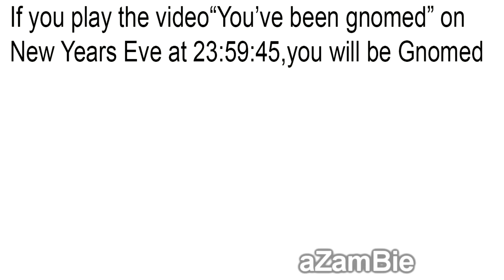If You Play This On New Year's Eve Meme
If you play the video "You've Been Gnomed" on New Years eve at 23:59:45, you will be Gnomed at exactly Midnight new Year!!!
The most perfect way to start 2019

➡HAPPY NEW YEARS EVE :D

I do not own all of the content